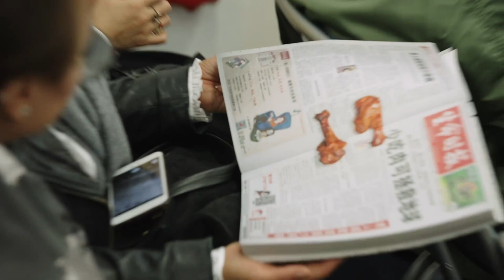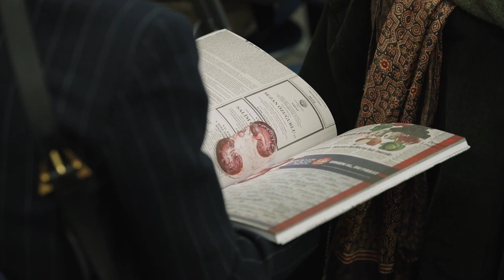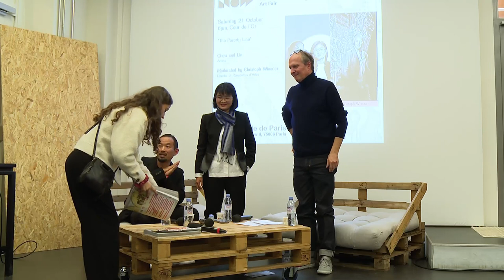Day 3 Conversation Platform and Book Launch | The Poverty Line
Conversation Platform and Book launch of The Poverty Line
Presented by Stefen Chow, Huiyi Lin
Moderated by Christoph Wiesner